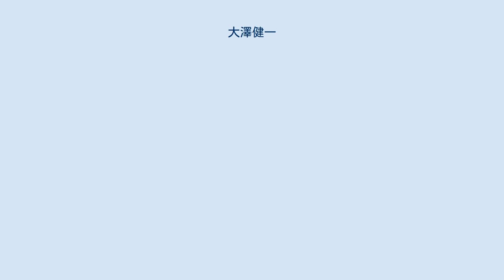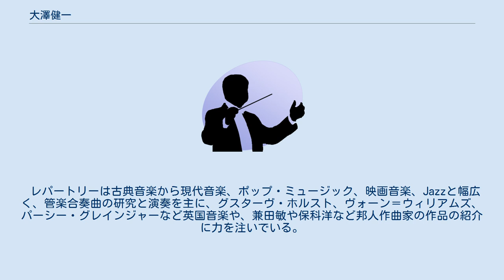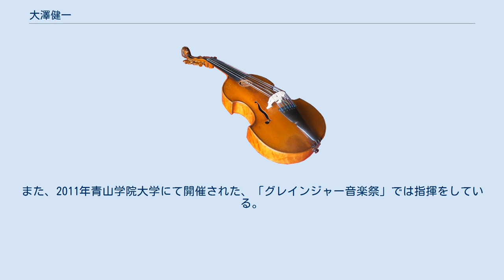大澤健一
大澤 健一 （おおさわ けんいち、1954年1月1日 - ）は、日本の指揮者・テューバ奏者・編曲家。
吹奏楽分野で活動。
 東京都新宿区出身。
玉川学園を経て国立音楽大学卒業。
 国立音楽大学でテューバ・編曲・器楽指導法を学ぶ。
国立音楽大学3年生より東京シティ・フィルハーモニック管弦楽団テューバ奏者となり武岡賞受賞して卒業。
各プロオーケストラで演奏活動、東京佼成ウインドオーケストラにて、桂冠指揮者、フレデリック・フェネルと共演した事が機になり、指揮者として活動。
 指揮法を高階正光、クルト・レーデル、フレデリック・フェネル、湯浅雄二に師事。
 2005年より国立音楽大学のウインドアンサンブル研究会の常任指揮者として、定期演奏会を指揮。
様々なソリストと共演をしている。
 2006年国立音楽大学のくにたちウインズ台湾演奏旅行で指揮者を務め、嘉義市国際音楽祭など3都市で公演。
 2007年よりハーツ・ウインズ指揮者、2012年より同楽団音楽監督。
定期演奏会では、吹奏楽の貴重な作品を毎回取り上げている。
 国立音楽大学、桐朋学園短期大学講師。
日本吹奏楽指導者協会会員。
日本管打・吹奏楽学会会員。
 レパートリーは古典音楽から現代音楽、ポップ・ミュージック、映画音楽、Jazzと幅広く、管楽合奏曲の研究と演奏を主に、グスターヴ・ホルスト、ヴォーン＝ウィリアムズ、パーシー・グレインジャーなど英国音楽や、兼田敏や保科洋など邦人作曲家の作品の紹介に力を注いでいる。
また、2011年青山学院大学にて開催された、「グレインジャー音楽祭」では指揮をしている。